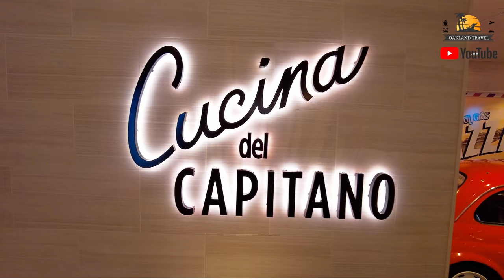Carnival Mardi Gras - Pixels | Oakland Travel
If you haven't had a professional photo taken in a while and you're going on a cruise on the Carnival Mardi Gras, you should consider letting one of their professional photographers take your photo. In episode 53 of the vlog from our February 2022 cruise on the Carnival Mardi Gras, we're in the area of Pixels on Deck 8, where you can view your photos taken during the cruise.

Code: QEJCOK7MY9MI1AL8